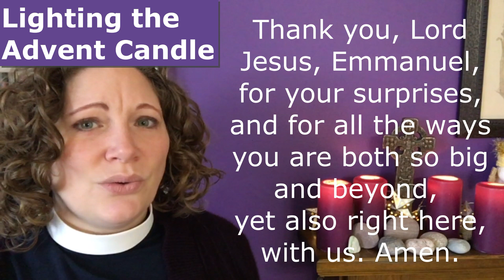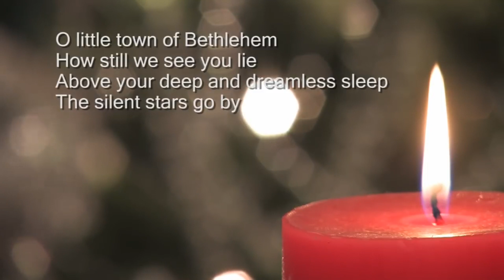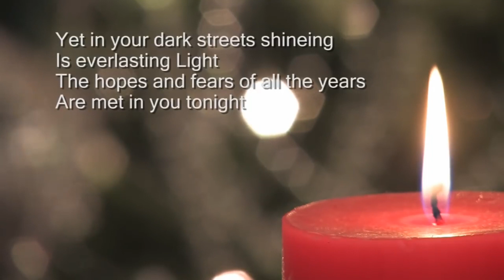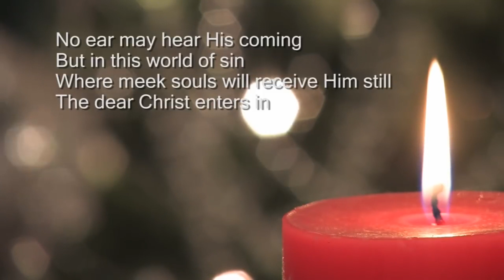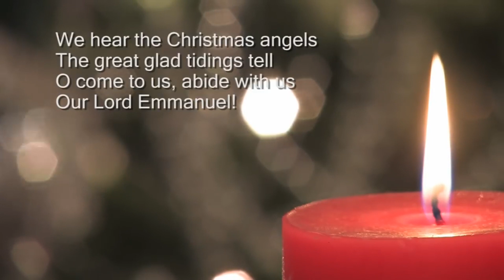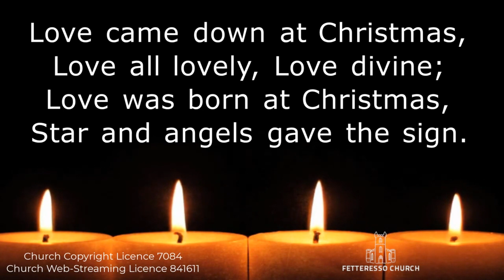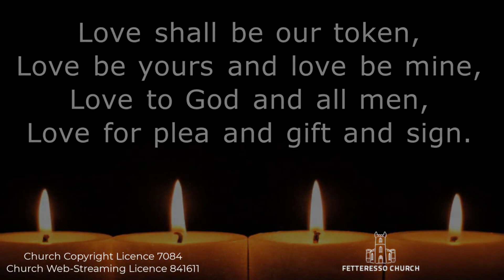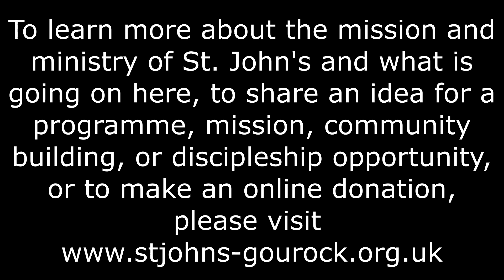Making Space -- a Sunday service for 18 December, fourth Sunday of Advent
Please contact us via messages or email (addresses on the St John's website above) if you wish to set up a standing order, or if you have a pastoral concern or ministry/mission idea.

The Rev. Teri Peterson, minister
Mhairi Hamilton, reader